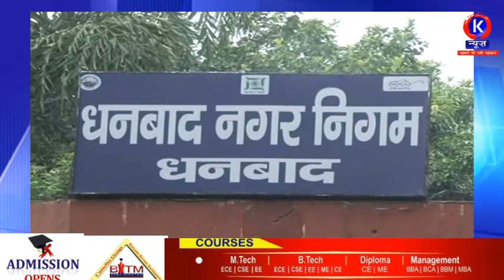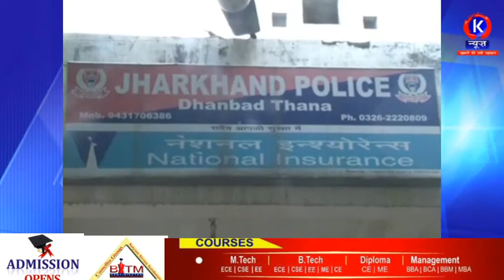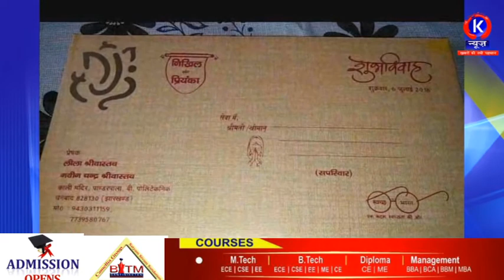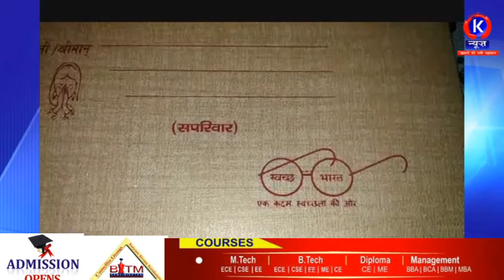K NEWS DHANBAD 02.07.2018